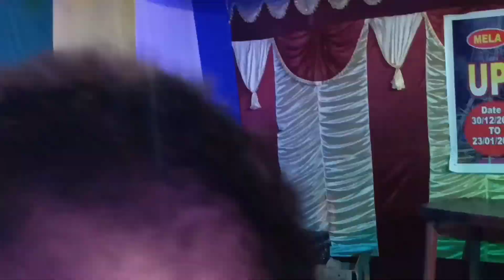Nepali Singer DOMA _HYOLMO Program Tashiding mela 2023